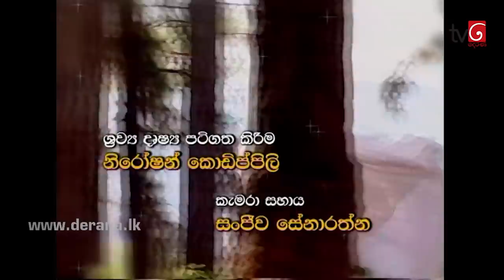Adaraniya Purnima | Episode 461 21st April 2021